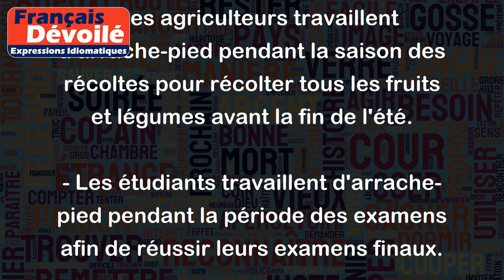Travailler d'arrache pied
L'expression "Travailler d'arrache-pied" signifie travailler très dur et de manière soutenue pour accomplir une tâche ou un objectif. Elle implique une grande intensité et une persévérance dans le travail.
Exemples :
- Les agriculteurs travaillent d'arrache-pied pendant la saison des récoltes pour récolter tous les fruits et légumes avant la fin de l'été.
- Les étudiants travaillent d'arrache-pied pendant la période des examens afin de réussir leurs examens finaux.
- Les ouvriers de la construction travaillent d'arrache-pied pour terminer la construction d'un bâtiment avant la date prévue.
- Les sportifs s'entraînent d'arrache-pied pour être prêts pour les compétitions importantes.
- Les entrepreneurs travaillent d'arrache-pied pour lancer leur entreprise et la faire prospérer.